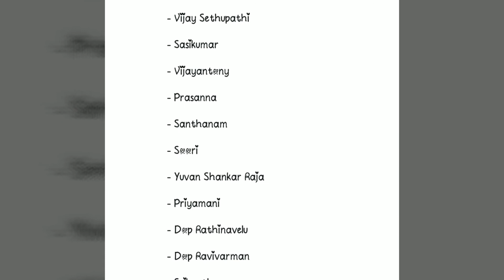BiggBoss வெளியேற்றத்துக்குப்பின் முதல்முறையாக கெத்தாக போஸ் கொடுக்கும் சரவணன் | US Tamil HD